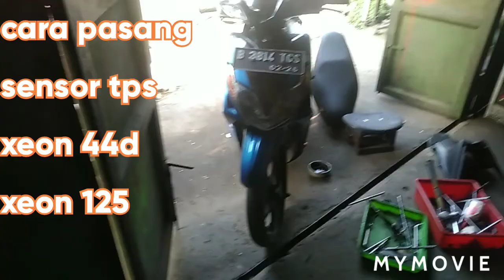Xeon 125 kasus pasang sensor tps.begini maseeh..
Pasang swnsor tps pada xeon 125